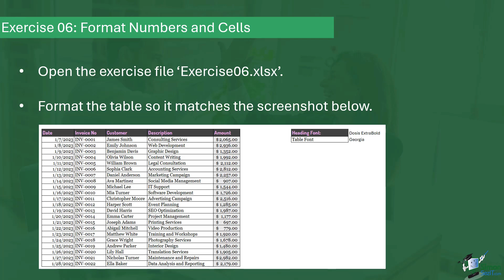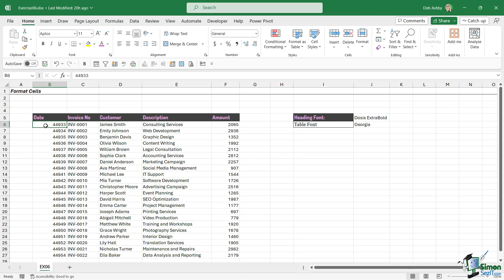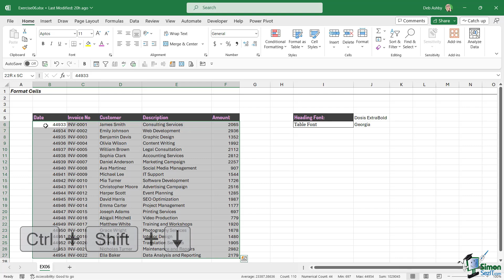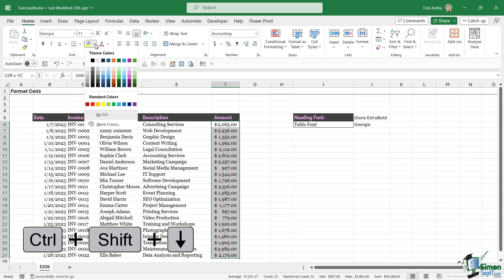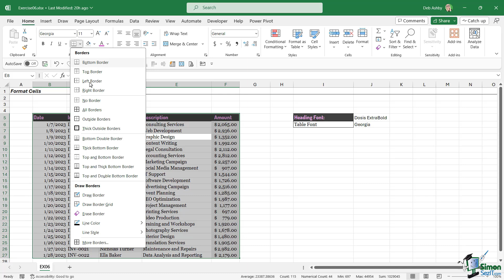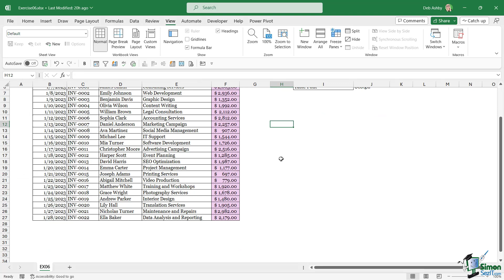Excel 365 for Beginners: Exercise for Custom Formatting (33 of 51)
This is Part 33 of our comprehensive 51-part course designed to help you build a solid foundation in Excel 365. In this exercise, you will practice applying custom formatting to a table and Find and Replace functionalities in Excel.